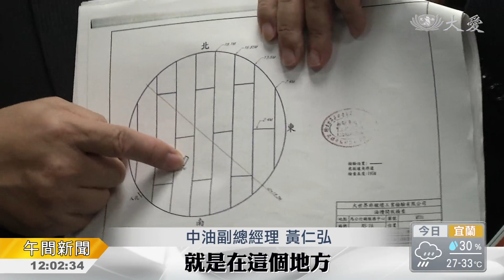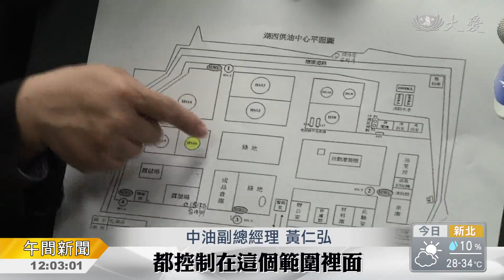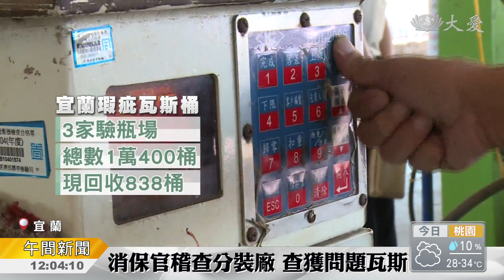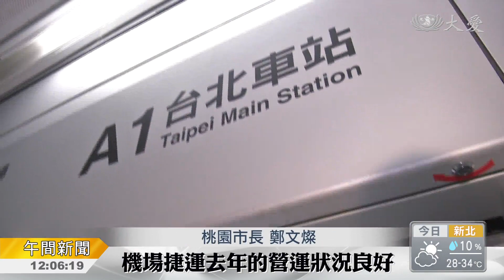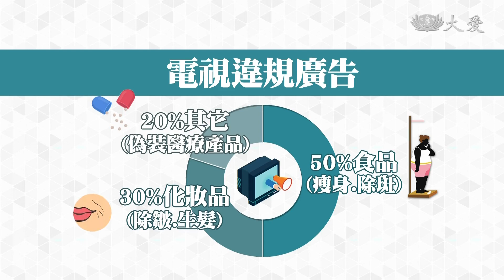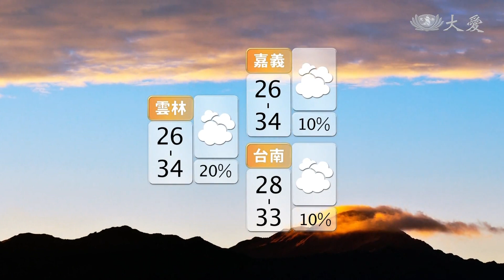大愛新聞 2018-07-17 1200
1. 瓜農受困萬里溪 業者出動推土機救人 (00:00:47)
 2. 中油澎湖漏油 外洩汙染近7萬公升 (00:02:06)
 3. 宜蘭消保官赴驗瓶廠 查問題瓦斯開關 (00:03:51)
 4. 機場捷運票價 全線降十元 (00:05:31)
 5. 避免消費爭議 廣告須加註警語 (00:07:06)
 6. 內視鏡手術免開刀 (00:09:07)
 7. 出生僅450g 巴掌仙子慶周歲 (00:10:43)
 8. 普普高峰會！美俄盡釋前嫌 (00:12:31)
 9. 熱浪襲日本 傳出8死 (00:14:44)
 10. 四川水患 福慧床和毛毯已到位 (00:17:04)
 11. 慈濟伸援 搭建組合教室 (00:19:08)
 12. 人人有個靈山塔 (00:20:44)
 13. 警民搶救小石虎 (00:22:22)
 14. 山神颱風形成 後頭還有一個... (00:23:54)
 15.  (00:25:02)
 16.  (00:25:42)